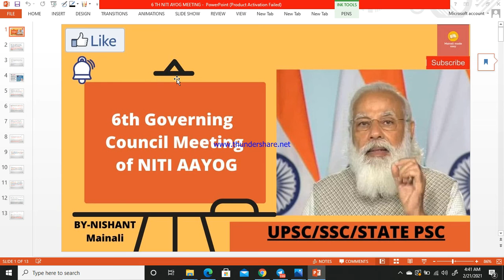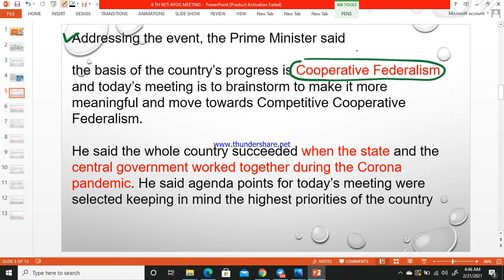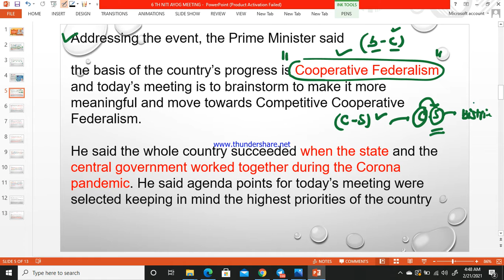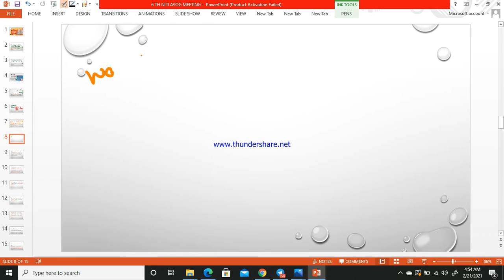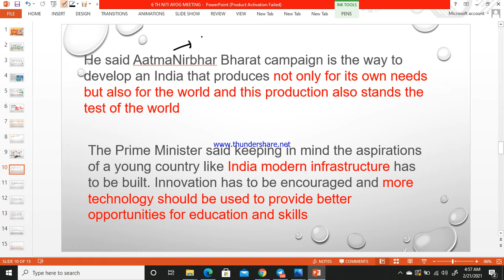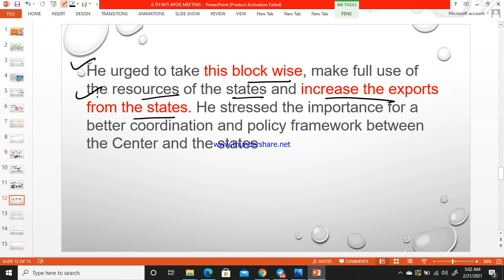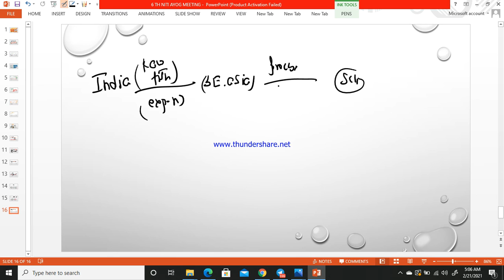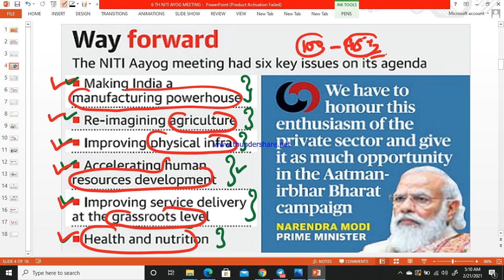6th meeting of Governing Council of Niti Ayog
6th meeting of Governing Council of Niti Ayog.
Mainali Made easy.